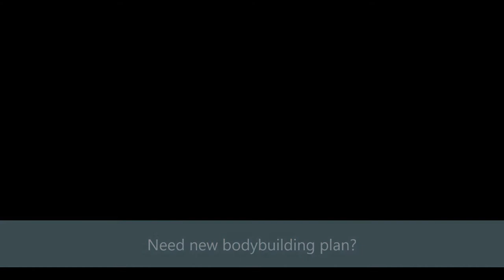Weight Lifting Programs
Soundtrack: Justin Timberlake - Blue Ocean Floor